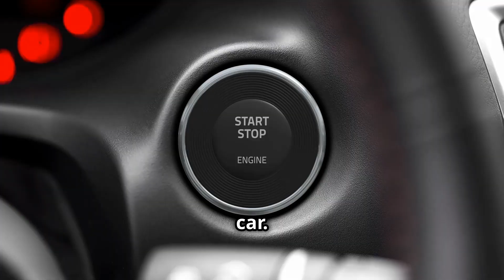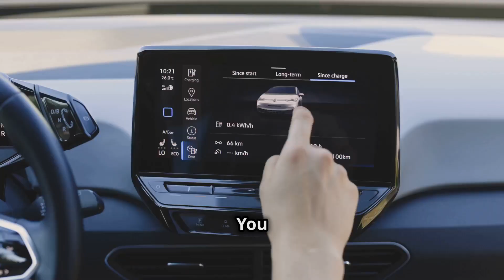Volkswagen ID 1 : The €20,000 Electric Revolution!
Volkswagen is set to change the game with its upcoming ID.1, an electric car priced at just €20,000! 🚗⚡ In this video, we take a closer look at how Volkswagen is making electric vehicles more accessible than ever, bringing sustainable mobility to the masses without compromising on quality or performance.

🌟 What’s covered in this video:

A sneak peek at the Volkswagen ID.1: design, features, and expected specifications.

How Volkswagen is achieving this affordable price point and what it means for the EV market.

The potential impact of the ID.1 on mass EV adoption and the competition.

A comparison with other budget-friendly electric cars and what sets the ID.1 apart.

Volkswagen’s vision for the future of affordable electric mobility.

Rumors, leaks, and confirmed details about the ID.1’s release and availability.

🔋 Why is the Volkswagen ID.1 so important?
With electric vehicles often seen as expensive, the ID.1 represents a major step toward making EVs accessible to everyone. This video explores how Volkswagen is leading the charge in the affordable electric revolution and what it means for the future of transportation.

💬 Leave a comment telling us: Would you buy an electric car for €20,000? What features are most important to you?